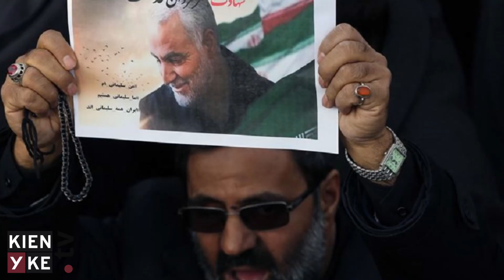¿Qué implicaciones tiene el ataque de EE.UU. contra Irán?